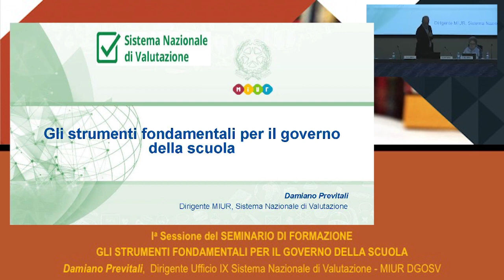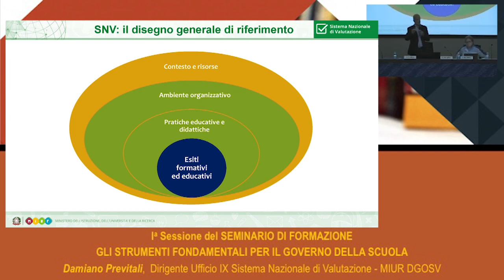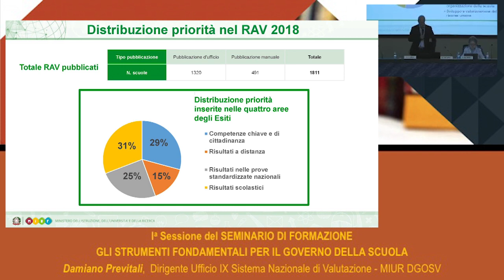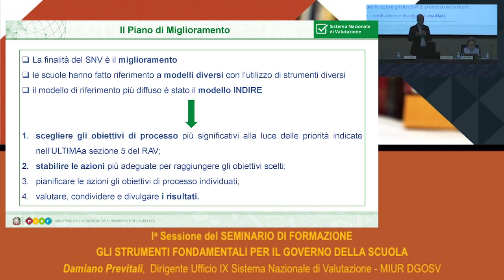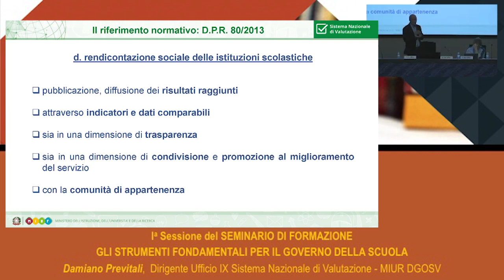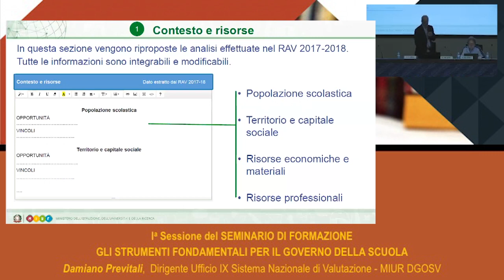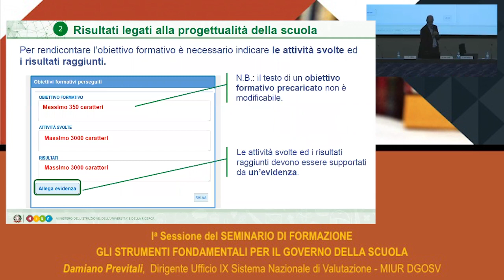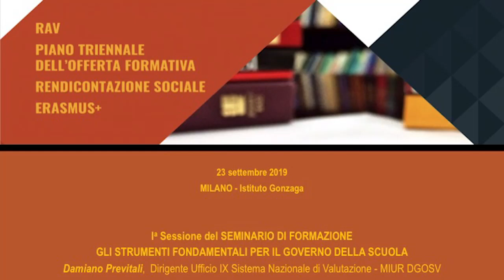RAV E RENDICONTAZIONE SOCIALE